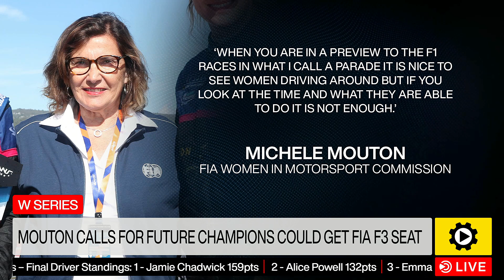2021 W Series Season Review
Motorsport TV Live looks back at the 2021 W Series, including a look at what's next for double-champion Jamie Chadwick. We discuss the sausage kerb COTA controversy, and we have insight from Autosport.com’s Megan White.

TOPICS
00:00 - Intro
00:56 - Chadwick retains title, beating Powell in the final race
04:52 - Second W Series title ‘harder fought’ for Chadwick
06:55 - Four race wins in 2021 season for champion Chadwick
09:39 - Extended calendar of 2021
10:31 - Abbie Eaton calls out COTA for ‘ridiculous’ sausage kerbs
11:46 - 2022 season of W Series
12:42 - Mouton calls for future champions could get FIA F3 seat
14:33 - Chadwick planning to move on from series in 2022
16:36 - Outro

Motorsport.tv provides the most complete motor racing coverage live and on-demand offered in one streaming service.